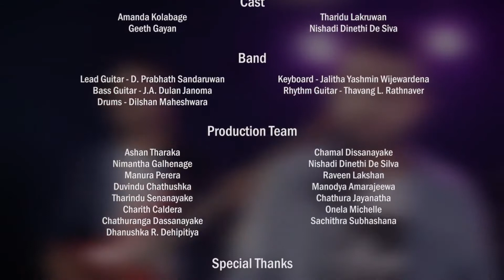Shwetha Apsaravi Music Video [ Official ]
Artist              -     MalindaG / Sithira
Lyrics              -    Damith Mulleriyawa
Melody           -    MalindaG
Mix n Master -   Jeewantha Hewabandu

Band        - Youth Xtreme NYSC
Location  - Nysco Studios